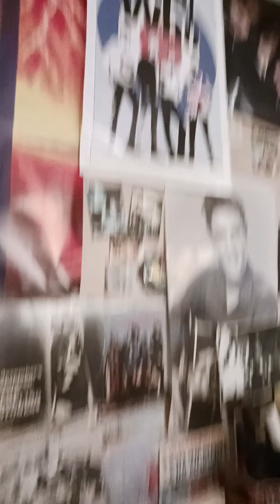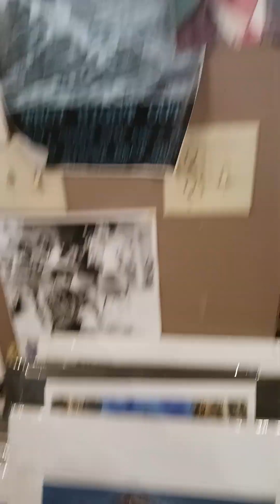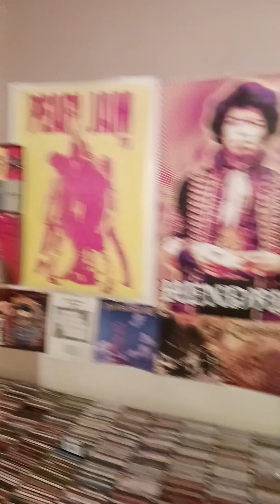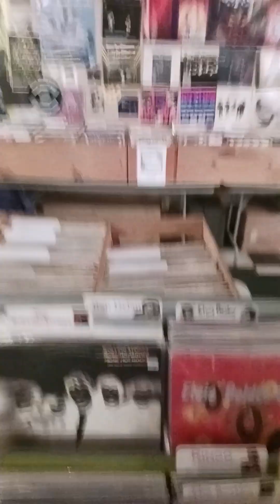Small Tour of the Recird shop in Troy New York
The Beat shop.